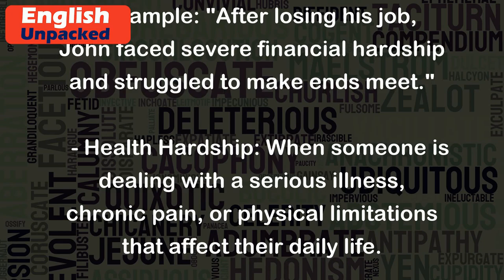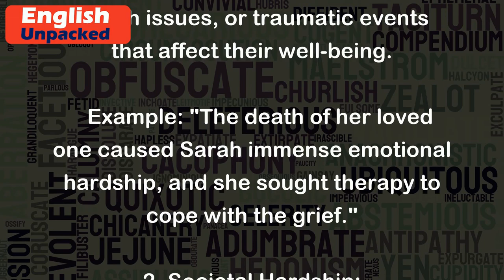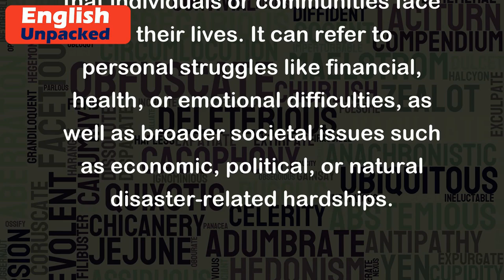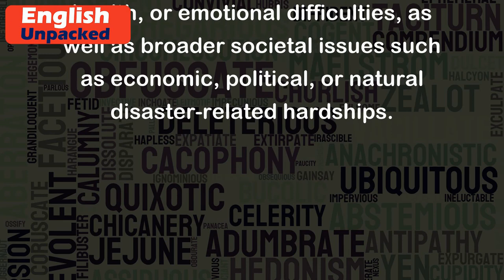Hardship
The term "hardship" refers to a condition or situation that involves difficulty, struggle, or adversity. It often implies a state of adversity or suffering that individuals experience in their lives. This word can be used to describe various challenges and difficulties that people face, both on a personal and societal level. Let's explore some examples to better understand the meaning of "hardship."
1. Personal Hardship:
   - Financial Hardship: When an individual is facing financial difficulties, such as being unable to pay bills, afford basic necessities, or experiencing job loss.
   Example: "After losing his job, John faced severe financial hardship and struggled to make ends meet."
   - Health Hardship: When someone is dealing with a serious illness, chronic pain, or physical limitations that affect their daily life.
   Example: "Jane's health hardship made it difficult for her to perform simple tasks and impacted her overall quality of life."
   - Emotional Hardship: When a person experiences emotional distress, mental health issues, or traumatic events that affect their well-being.
   Example: "The death of her loved one caused Sarah immense emotional hardship, and she sought therapy to cope with the grief."
2. Societal Hardship:
   - Economic Hardship: Refers to the economic difficulties faced by a community or group of people, such as high unemployment rates, poverty, or lack of access to basic resources.
   Example: "The economic hardship in the region led to an increase in homelessness and food insecurity."
   - Political Hardship: When a society experiences political unrest, oppression, or lack of basic rights and freedoms.
   Example: "The citizens protested against the government's actions, demanding an end to the political hardship they were enduring."
   - Natural Disaster Hardship: Describes the challenges faced by individuals or communities affected by natural disasters like hurricanes, earthquakes, or floods.
   Example: "The earthquake caused widespread hardship, with many people losing their homes and livelihoods."
In summary, "hardship" encompasses various difficulties and challenges that individuals or communities face in their lives. It can refer to personal struggles like financial, health, or emotional difficulties, as well as broader societal issues such as economic, political, or natural disaster-related hardships.